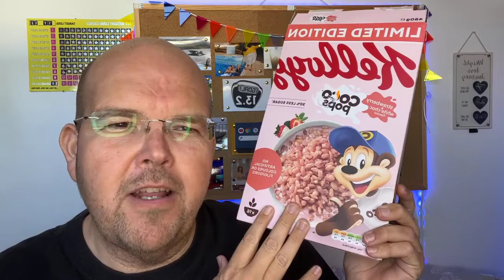ZERO CALORIE cereals 💭